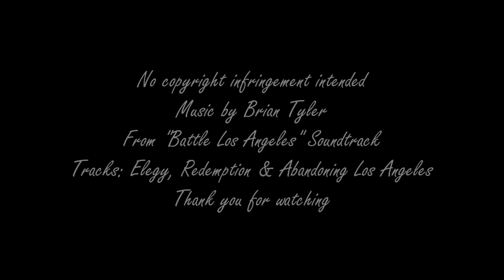Redemption ~ Charlie\Anna ~ Fringe\Supernatural Crossover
"...I'm an angel..."

I really hope people will watch this, even though it doesn't center on the, er, 'popular' characters, this is probably one of my best videos and... well, I'd love to know what you think :)

Again, thank you everyone who commented on the preview :)

I actually really love how this turned out. At first I really didn't like it, so I went back changed some scenes, made it longer (it was originally just over a minute) and now... I think this is my best crossover vid to date (granted, I've only made three, this one included) despite having limited clips (four SPN episodes and scattered Fringe eps because really, Charlie was terribly underused...)

While this IS Charlie\Anna, it's got a decent amount of Olivia in it, as well as Peter and Walter, and some of Uriel. Sorry, no Winchesters or Cas...

I apologize if some of the voice-overs are hard to hear, Walter speaks quite softly sometimes...

Has anyone ever done this ship before? A minor main character and a minor recurring character... so probably not, but if anyone has, please send me the link! I love these two :D

Like I said in the preview, this was mostly inspired by the scene Kirk Acevedo and Julie McNiven had in the Fringe ep. Immortality. I really hope that Mona will make a reappearance in season 4!

Anyways story points if you want: (Charlie and Anna already know each other, and he isn't married)
• Anna starts hearing voices and knows something, but she just doesn't remember
• Anna and Charlie talk, and Charlie decides to ask the Bishop's for help
• Walter offers to help Anna get her memory back
• Walter's experiment works and Anna regains her memories but Uriel interrupts and wants to take Anna
• Charlie and Olivia try and stop him but they can't harm an angel (Peter and Walter just kinda disappeared... sorry, I didn't want to work their scenes in...)
• Anna gives herself up so Charlie and Olivia won't be killed
• Charlie still tries and stop Uriel and is almost killed
• Anna uses the distraction to stab Uriel and take back her "grace"
• After everything settles down, Anna finally tells Charlie she's an angel

Tracks: Elegy, Redemption & Abandoning Los Angeles

Good grief, that's probably the longest description box for me ever... I wonder if anyone will actually read down to here...?